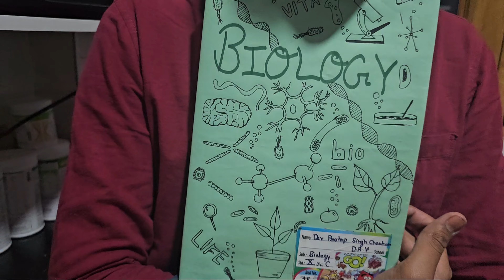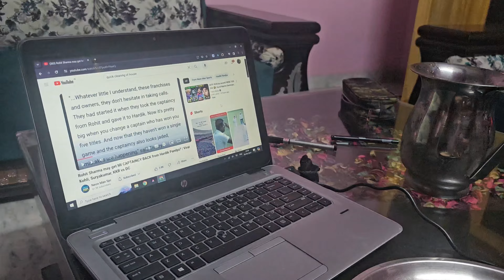Ghar ki Kari safai 🧹🧹 || thak gaye || Shikha's Vlogs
the music is taken from the VN studio "Happy Ukulele" you can also take the music from there

It will help us lot

Editing:-  Dev Pratap Singh Chauhan
Cast:- Shikha Chauhan